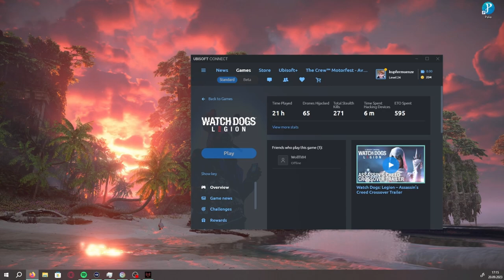Ich hab keinen Führerschein! | Watch Dogs: Legion | Folge 43